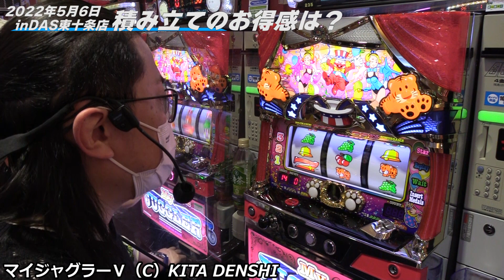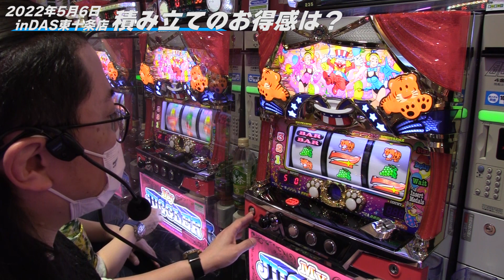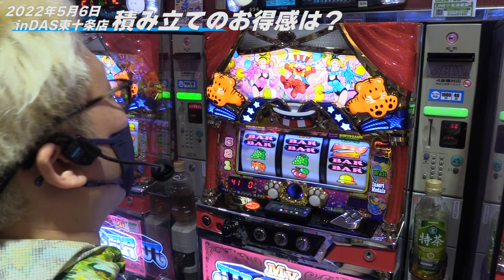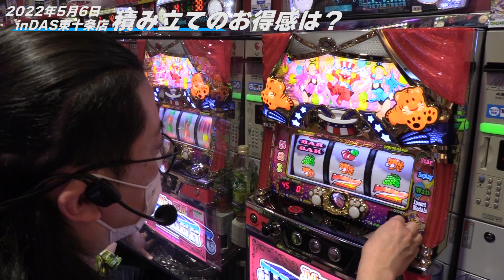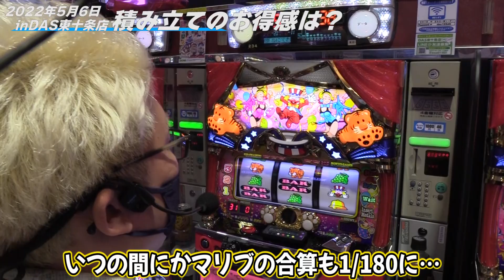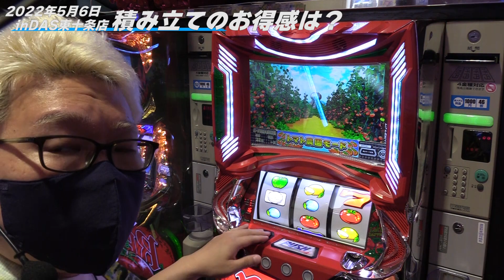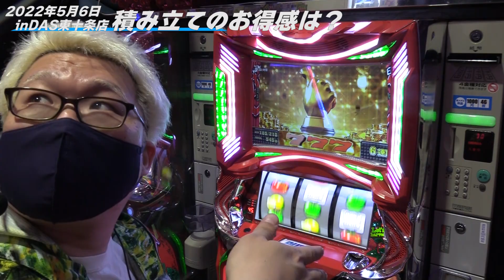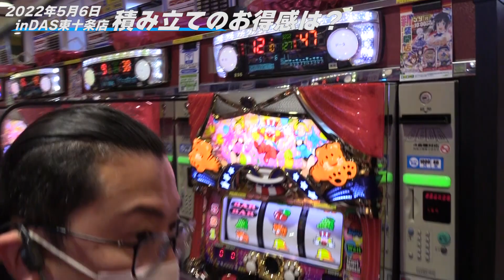【ウシオ】【マリブ鈴木】＃47 ウシオとマリブの「積み立て運用」2022.5.6 DAS東十条店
収録ホール＝DAS東十条店　収録日＝毎月6日